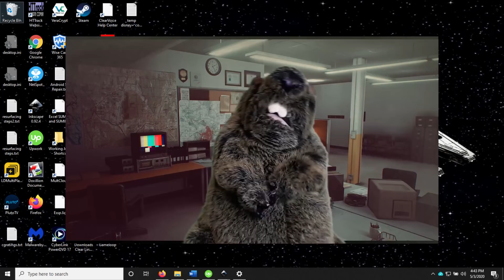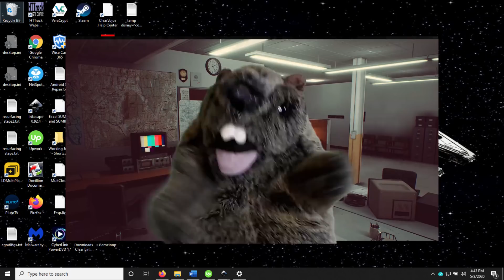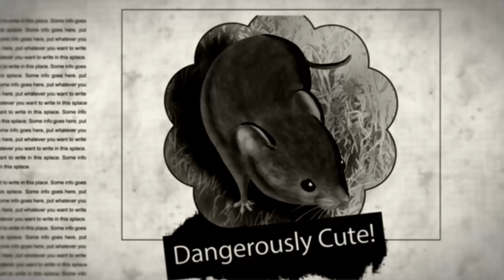Rodent Recap - 2021 MMM - Wild Card Match!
Come along with the Rodent Roundtable as they recap and investigate March Mammal Madness in 2021! Tonight, it's the mysterious wild card matchup!

(And a correction: Follow 2021MMM for all things Mammal Madness related; ignore the hashtag at the end. Rodent finger fumble, very sorry.)

Important information and links to follow:

- Science! for all things MMM and follow the official Twitter account There's a LOT more going on in these battles than we can recap in a few minutes.

- Stoats As Measurement! Figure out your own stoaticity with the Stoatally Awesome Converter